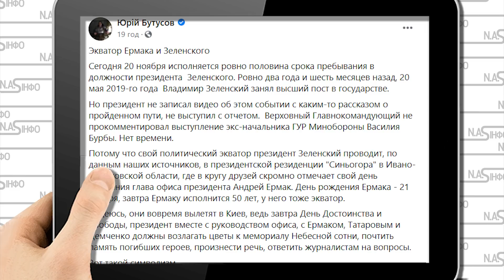Президент втік? Сховався за охорону: родичі освистали. Відчув на собі гнів?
Для Зеленського церемонія закінчилася скандалом, адже президенту не вдалося з кислою міною просто покласти квіти і під суппровід охорони покинути алею. Президента нерадо зустріли родичі.